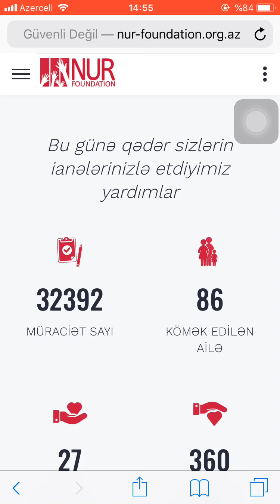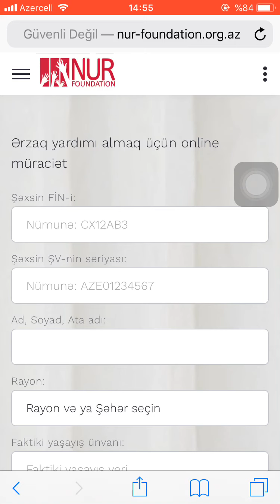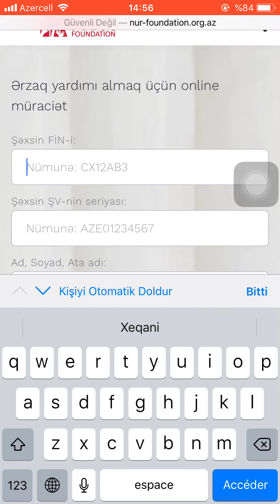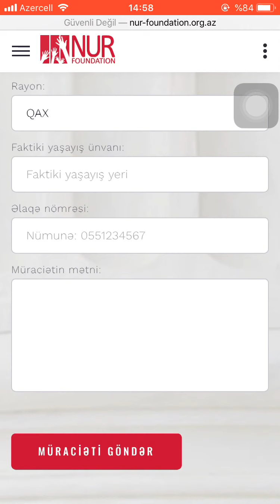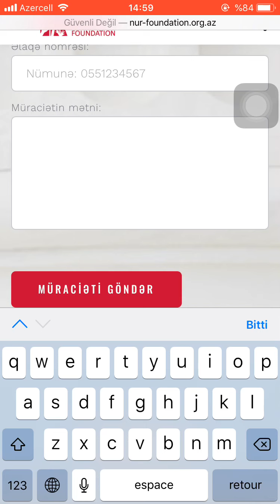70 manat erzaq yardımı necə almaq olar? Online muraciet Ünvanınıza Çatdırılır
70 manat erzaq yardımı necə almaq olar? Online muraciet Ünvanınıza Çatdırılır